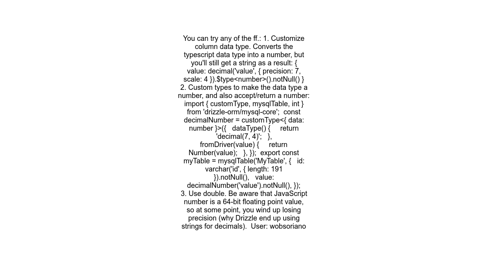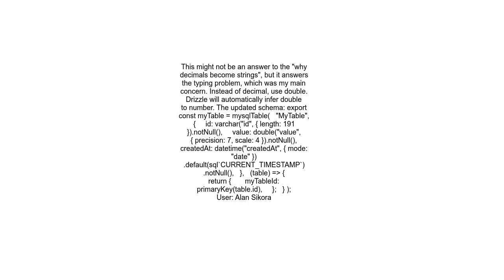Drizzle ORM decimal MySQL is a string